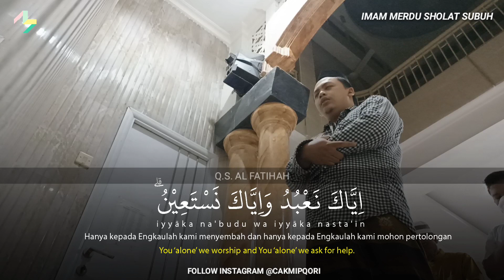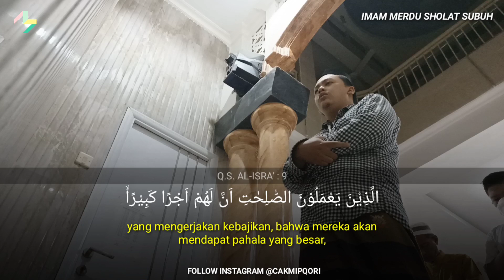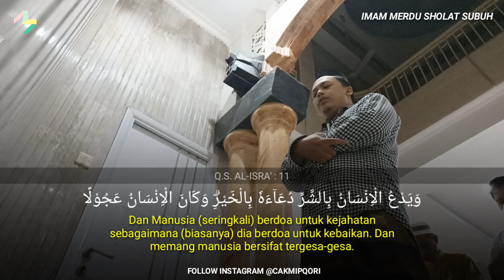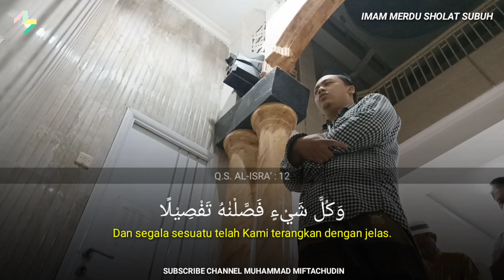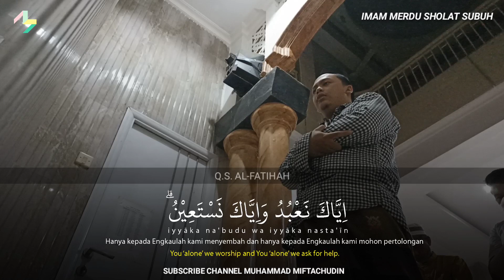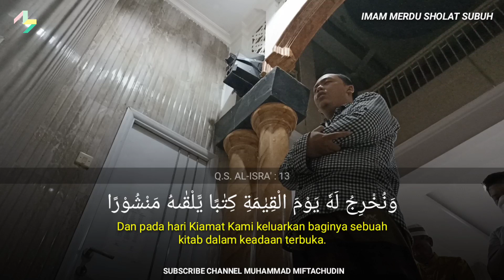IMAM SHOLAT SUBUH MERDU IRAMA JIHARKAH - Muhammad Miftachudin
MEMBERI SUPPORT
MEMBERI APRESIASI

[DONASI DA'WAH] 💰
Bagi pemirsa yang ingin support Da'wah Youtube Channel Muhammad Miftachudin dapat mengirimkan dukungan melalui :
2. Transfer Bank BCA ke nomor rekening 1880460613 a.n. Muhammad Miftachudin
Jazakumullahu Khoiron Katsiro

[OFFICIAL CHANNEL]
100% Original Content by Muhammad Miftachudin

LIKE Videonya!
COMMENT yang positif!
SHARE ke banyak orang!

DESKRIPSI VIDEO :
Murattal Surah Yusuf di video ini adalah bacaan Al-Qur'an secara Murattal dengan menggunakan tajwid dan maqam/lagu/irama Kurdi oleh Muhammad Miftachudin

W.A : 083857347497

Semoga bermanfaat

Teks Ayat Qur'an courtesy website Litequran